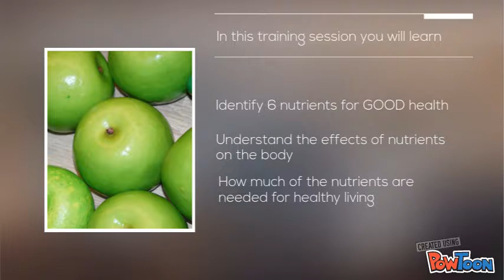Nutrition Education Edited